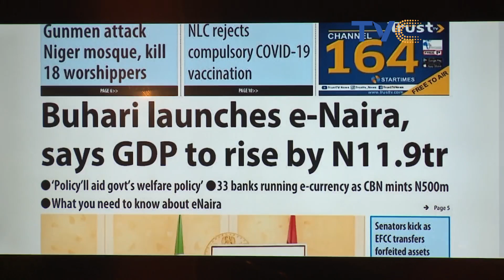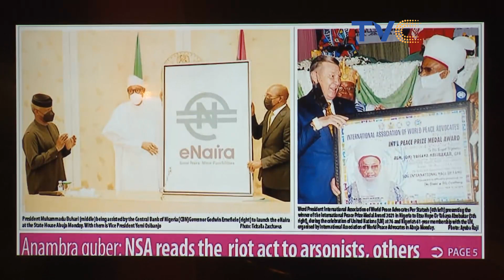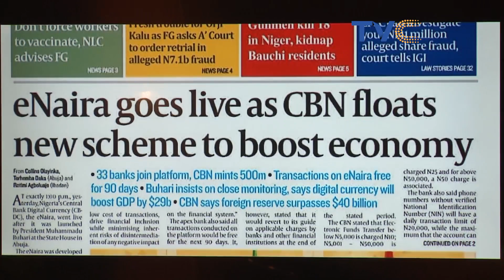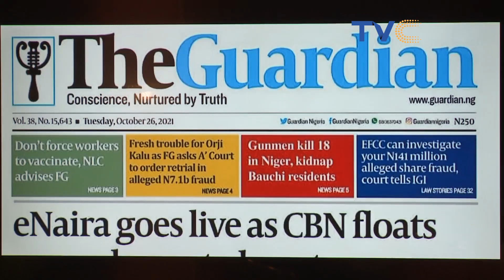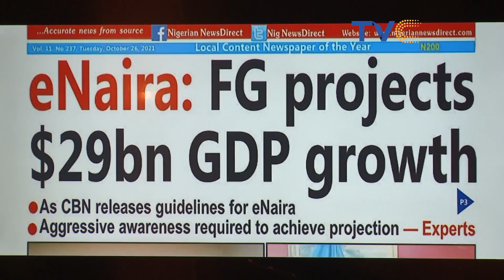The Saga Between Cubana Chief Priest And BBNaija Ex Housemate, Maria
Wake Up Nigeria October 26, 2021